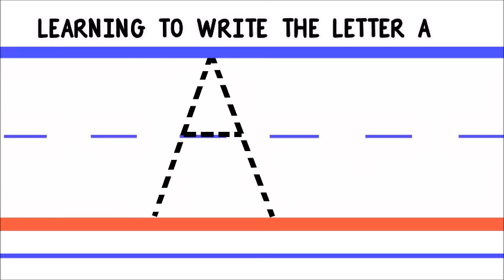This Week A 1 Angel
This is how we begin morning meeting.  Introducing the letter, number, and hero of the week.  I find it a very exciting way to get the kids excited about learning.  This week is brought to us by the letter A (long A) and the number 1.  The hero of the week is the Angel.  Our super words are ate and again.  This has always been the theme song for this week videos I show in the classroom.  The song is My Hero by the Foo Fighters.  Our motto in our classroom is always Be a Hero.